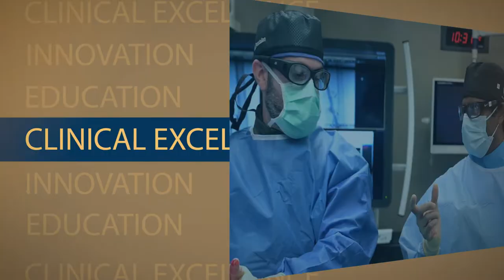THI Cardiology Fellowships: A History of Excellence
The Texas Heart Institute Fellowship Program is committed to excellence, continuing a long tradition of training fine cardiologists.
Our 3-year ACGME certified general cardiology fellowship is open to six fellows per year. We also offer advanced subspecialty fellowships in interventional cardiology, electrophysiology, advanced heart failure, and CT/MRI.